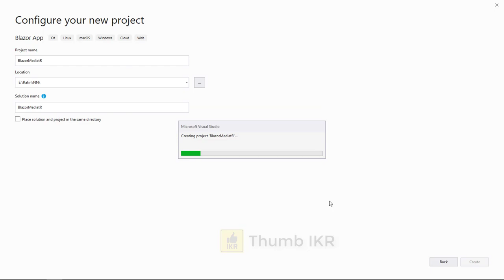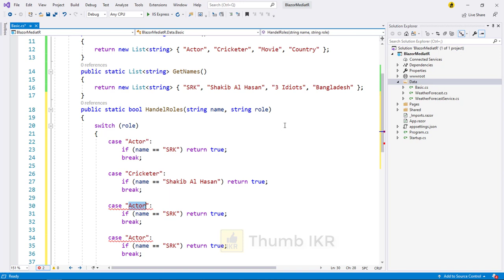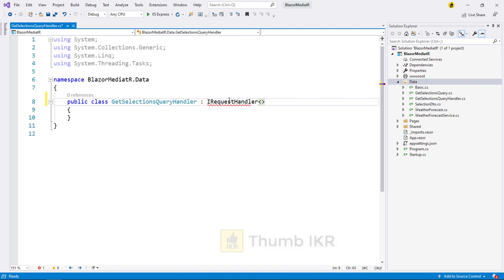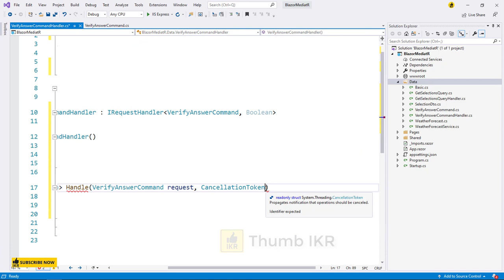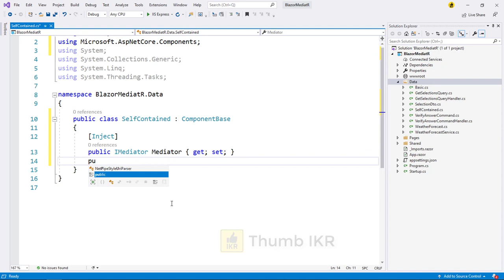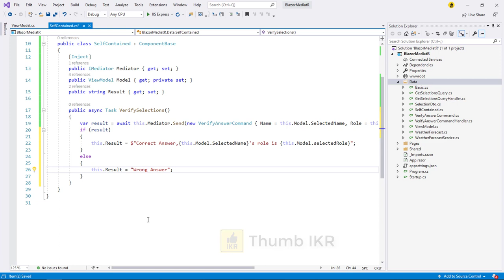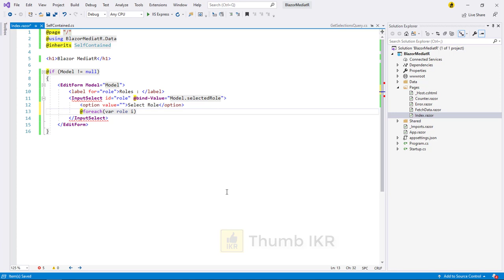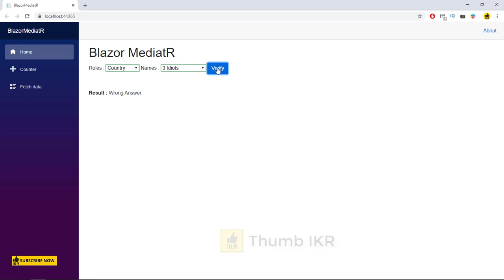Blazor : Use of MediatR Library | Mediator Pattern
What is MediatR ? MediatR is an open source implementation of the mediator pattern that doesn’t try to do too much and performs no magic. It allows you to compose messages, create and listen for events using synchronous or asynchronous patterns. It helps to reduce coupling and isolate the concerns of requesting the work to be done and creating the handler that dispatches the work.

Credit : Karl Shifflett